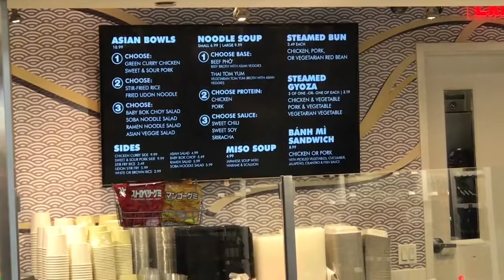Canal Street Noodle House JFK Airport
Not true Asian food despite the name is off a street in NYC Chinatown.